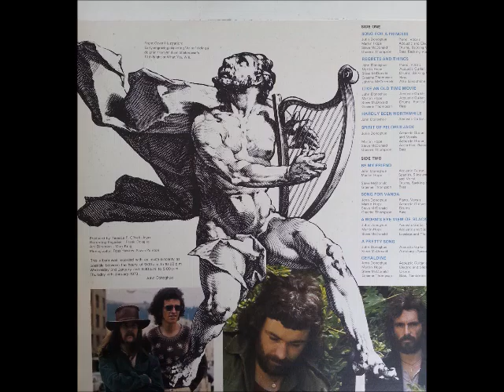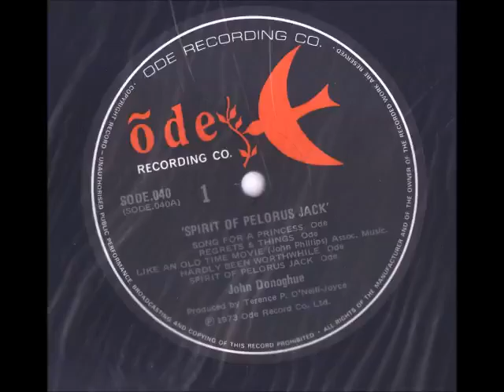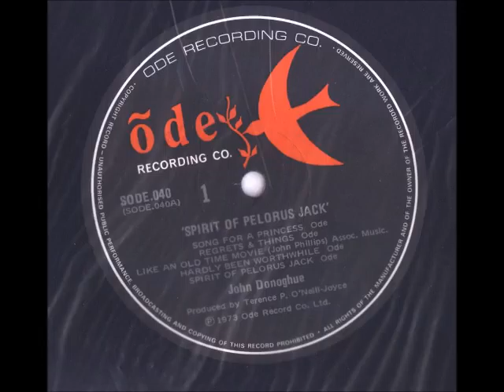John Donoghue- 1973 Spirit Of Pelorus Jack (ODE Records)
A5. Intro + A6. Spirit Of Pelorus Jack

Front cover Illustration
Early engraving depicting "Arion' riding a dolphin from William Shakespear's 12th Night or What you Will